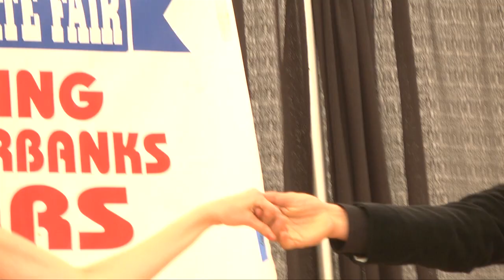Christopher Quist and Kat Timm @ Dancing With the Fairbanks Stars 2012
Christopher Quist and Kat Timm perform a tango to "Reflejo de la Luna" by the Tango Project for Dancing with the Fairbanks Stars 2012, a fundraiser for the Lathrop High School Ballroom Dance Team, held annually at the Tanana Valley State Fair in Fairbanks, Alaska.

Choreography by Brent Mills, produced by KSUA TV at the University of Alaska Fairbanks.